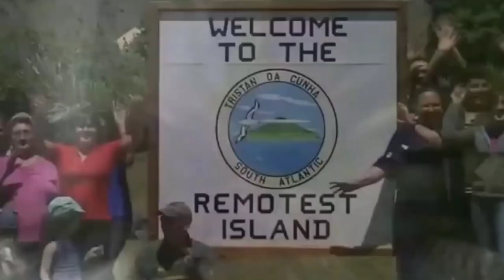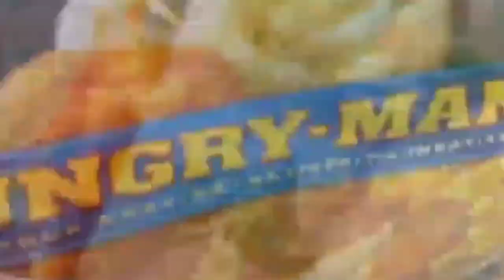আটলান্টিকের বুকে পৃথিবীর বিচ্ছিন্নতম দ্বীপের মানুষগুলো কীভাবে টিকে আছে?|Tristan da Cunha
আটলান্টিক মহাসাগরের বুকে রয়েছে পৃথিবীর সবচেয়ে বিচ্ছিন্ন ও দূর্গম দ্বীপ, ট্রিস্টান দা কুনহা। এখানে মানুষের বসবাসের ইতিহাস যেমন সমৃদ্ধ, তেমনি প্রতিকূল পরিবেশে টিকে থাকার সংগ্রামও চরম। কীভাবে এই দ্বীপের মানুষগুলো প্রাকৃতিক বিপর্যয়, সীমিত সংস্থান ও নির্জনতার সাথে খাপ খাইয়ে নেয়? জানুন তাদের দৈনন্দিন জীবনযাত্রা, সংস্কৃতি এবং অজানা সব গল্প।

Description Keywords :

Tristan da Cunha survival
life on Tristan da Cunha
world's most isolated island
Tristan da Cunha community
remote island living
isolated island communities
Tristan da Cunha history
sustainable living Tristan da Cunha
how people survive on remote islands
Atlantic Ocean remote islands